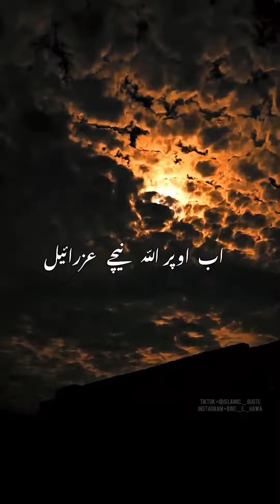اللہ فرمائے گا کون باقی خامش میرے آرش کے نیچے موت ہی موت ہے۔ by#molanatariqjameel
اللہ فرمائے گا کون باقیخامش میرے آرش کے نیچے موت ہی موت ہے۔ by#molanatariqjameel islamicvideo molanatariqjameel shortvideo youtubeindia islamicshort whatsappstatus #